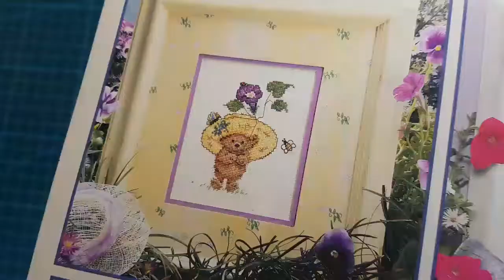flosstube bears&blossoms finish!! backstitch 십자수 완성, 프랑스자수 크로스스티치 십자수 하는법, 곰돌이 십자수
드뎌 완성했어요~! ^^
백스티치 전과 후가 완전 다르죠?~~
이맛에 또 잡게되는 십자수!! ㅎㅎ
십자수의 매력에 풍덩~